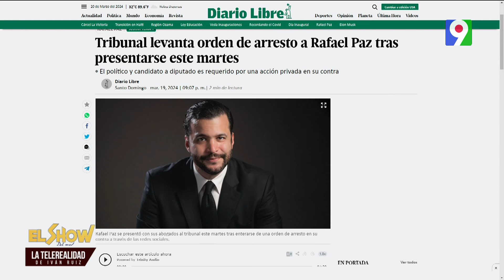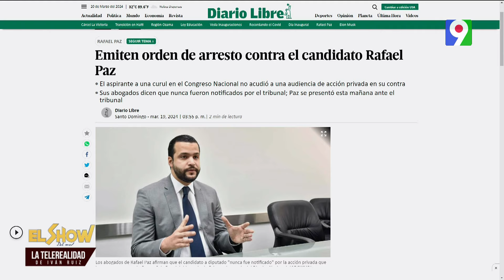“Querella contra Rafael Paz”,¿Qué dice la ley? Con Alberto Fiallo | El Show del Mediodía